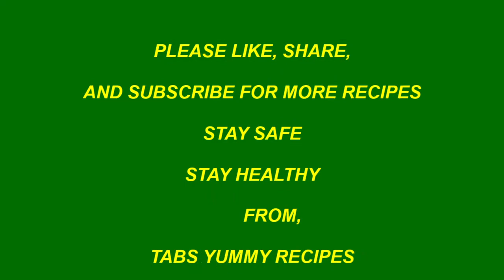Fast and Easy! Homemade Club Sandwich Recipe by Tabs Yummy Recipes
This recipe is simple fast and easy to make and enjoy with friends and families. Excellent idea for the party appetizer. Everyone's favorite dish, the Homemade Club Sandwich.